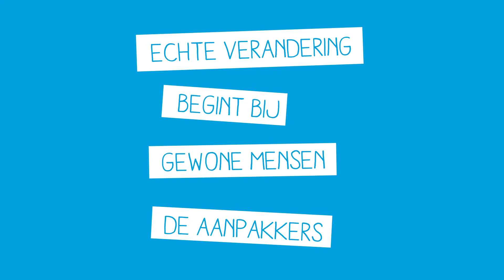Wilde Ganzen | Alles begint klein